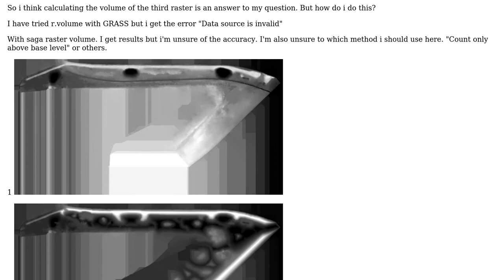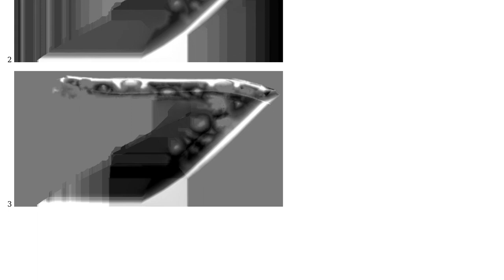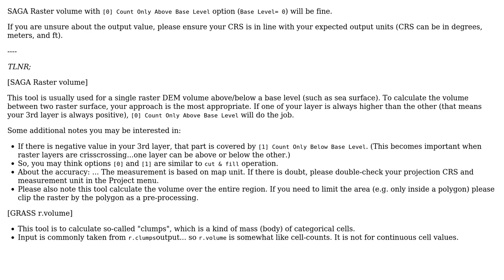GIS: volume of a raster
With thanks & praise to God, and with thanks to the many people who have made this project possible! | Content (except music & images) licensed under CC BY-SA | Music | Images & others | With thanks to user user115595 user PolyGeo user Kazuhito and the Stack Exchange Network Trademarks are property of their respective owners. You are responsible for your own actions.